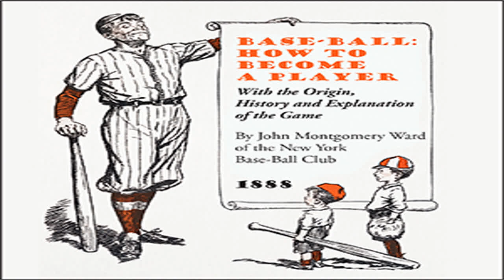Base-Ball: How to Become a Player by John Montgomery WARD read by Various | Full Audio Book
Base-Ball: How to Become a Player by John Montgomery WARD (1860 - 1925)
Genre(s): *Non-fiction, Sports & Recreation

Read by: Cavaet, EliseDee in English

Chapters:
00:00:00 - 00 - Preface
00:01:32 - 01 - Introduction
00:38:56 - 02 - Chapter 1
00:48:46 - 03 - Chapter 2
00:56:16 - 04 - Chapter 3
01:24:43 - 05 - Chapter 4
01:43:49 - 06 - Chapter 5
01:51:37 - 07 - Chapter 6
02:03:52 - 08 - Chapter 7
02:10:19 - 09 - Chapter 8
02:27:00 - 10 - Chapter 9
02:33:10 - 11 - Chapter 10
02:38:11 - 12 - Chapter 11
02:42:19 - 13 - Chapter 12
02:56:28 - 14 - Chapter 13
03:20:20 - 15 - Chapter 14

Base-Ball: How to Become a Player is a brief history of the game of baseball, with an explanation of the rules and positions. During the audio, reference is made to the 'cuts' -- pictures of players, the baseball field, and balls. You can find these pictures in the CD case insert PDF. Alternatively you may reference them in the book itself at Gutenberg.org, - Summary by EliseDee